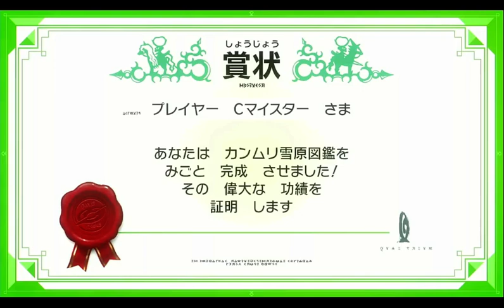第４７８話『鬼滅の刃ハラスメント！』